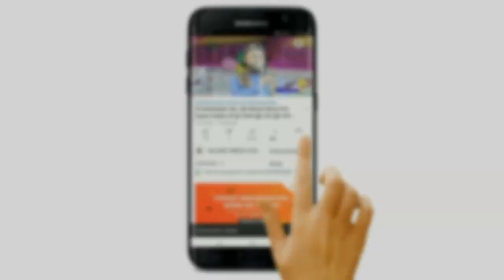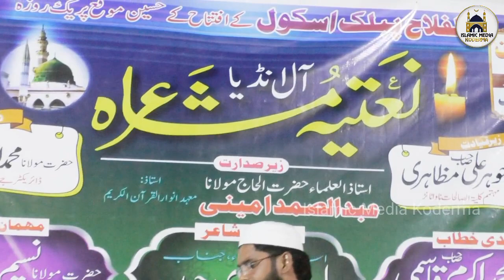New Hamd | Saddam Dil Dhanbad | All India Natiya Mushaira Nawatand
All India Natiya Mushaira Nawatand